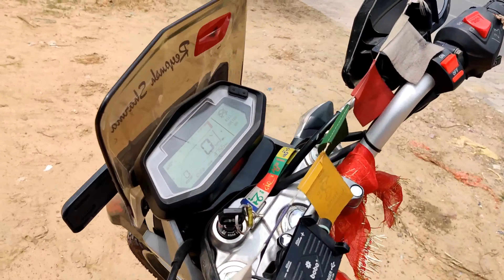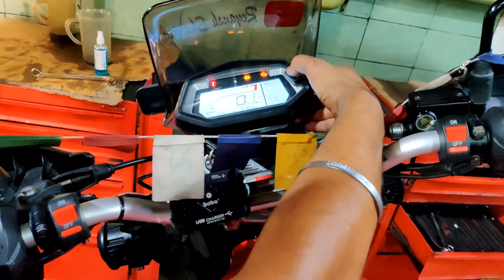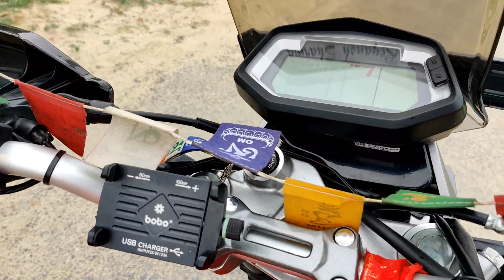Hero X Pulse 200Fi BS6 | X Pulse Third Service | third Service Cost..? 😱 | Full Support Hero Staff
Specifications of Hero XPulse 200
Hero XPulse 200 is powered by 199.6 cc engine. This XPulse 200 engine generates a power of 18.04 PS @ 8500 rpm and a torque of 16.45 Nm @ 6500 rpm. The claimed mileage of XPulse 200 is 49.01 kmpl. Hero XPulse 200 gets Disc brakes in the front and rear.
Engine Displ: 199.6 cc
Mileage: 49.01 kmpl
Emission Type: BS6
Max Power: 18.04 PS @ 8500 rpm

I'm on Instagram as @thereyanshsharma.